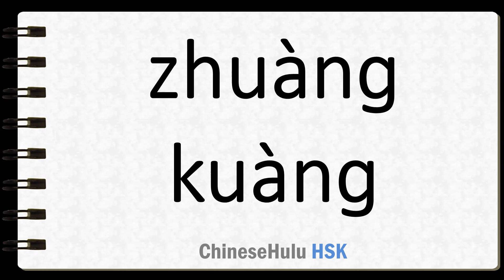How to Say condition in HSK Chinese 2